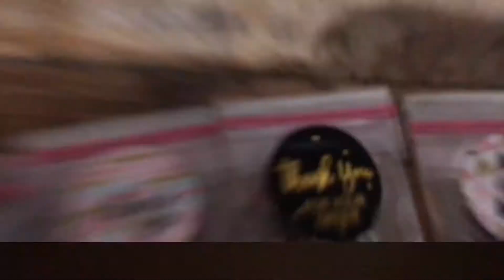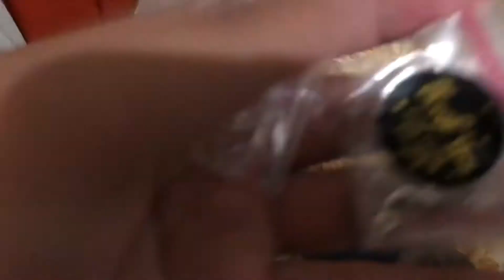Training ring part 2 (muntik na magtampo si Deci saakin)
In this video I will teach you how to put a training ring on your beloved birds